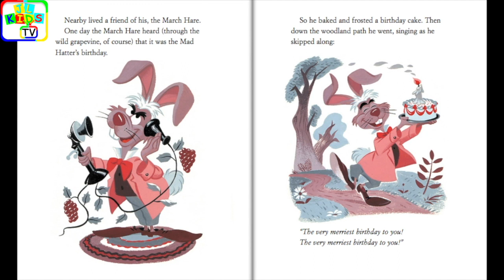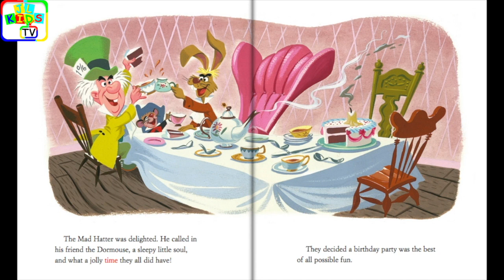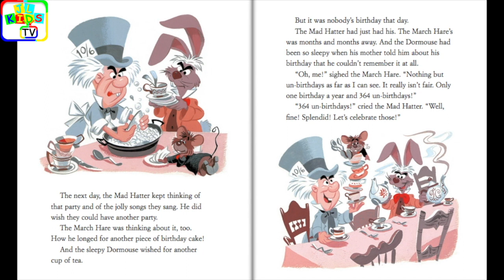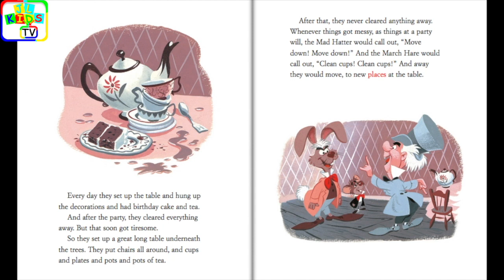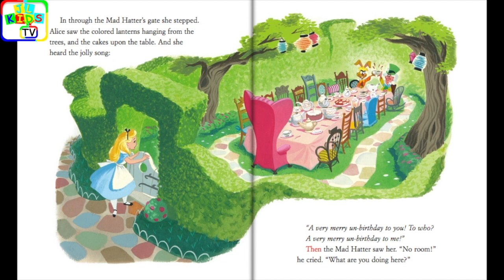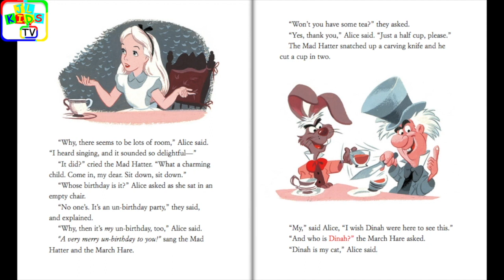Alice in Wonderland Read Along Storybook, Read Aloud Story Books, Books Stories, Bedtime Stories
Alice in Wonderland - Mad Hatter's Tea Party, Alice in Wonderland Read Along Storybook, Read Aloud Story Books, Books Stories, Bedtime Stories, this is a read along story book. It’s read to you aloud, you can read along with the story. It’s also Ideal for bedtime stories.

Read from Original Book: Alice in Wonderland - Mad Hatter's Tea Party.